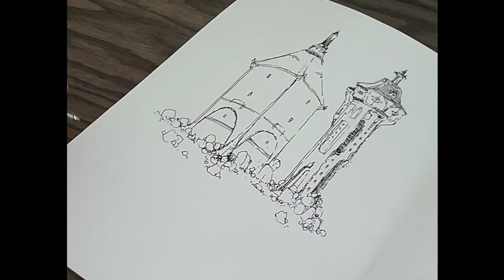The Last Ground Tower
The last ground tower and column barn stood in the foothills just a mile or so from the beginning of the West Pass, meant to be the highest viewpoint outside of the mountains themselves. For 75 years it stood as a lookout for the Grand Mountain Guard in expectation of eventual military action from the plains, but in practicality, with the abolishment of the Organized Plainsman just a decade after its construction, it largely operated as a lighthouse of sorts, guiding the way for travelers returning from the mountains and providing shelter from the rough mountain conditions...